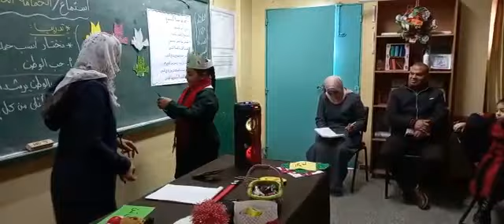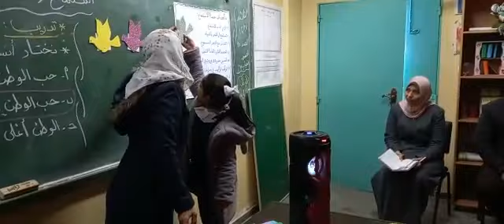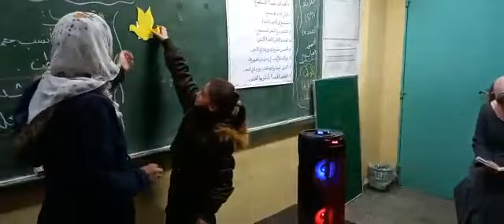لعبة الحمامات🕊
‏فيديو من أملي أن يرضى الله عني